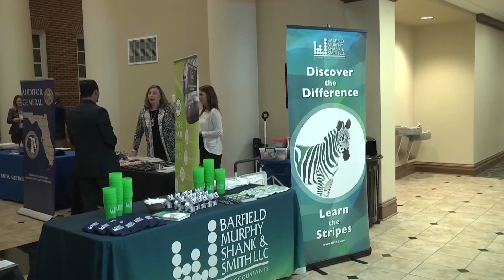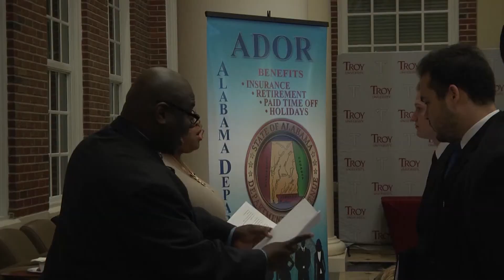Accountancy Day - TROY TrojanVision News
Some students in the Sorrell College of Business were exploring their future career options as a part of the college's annual Accountancy Day activities. TROY TrojanVision News’ Yolanda Allen shows us how.